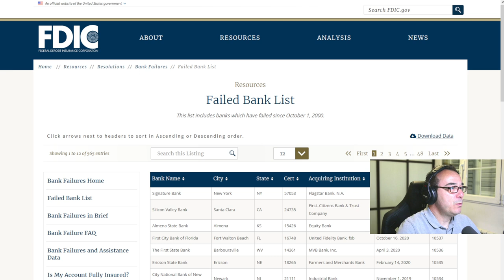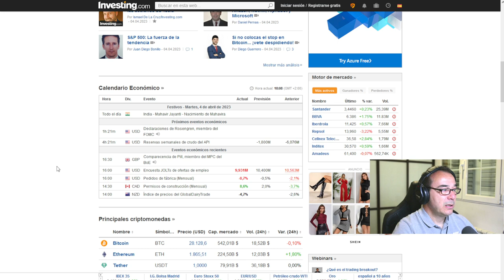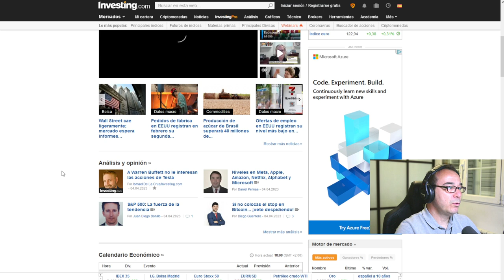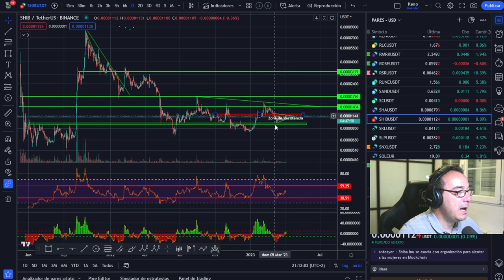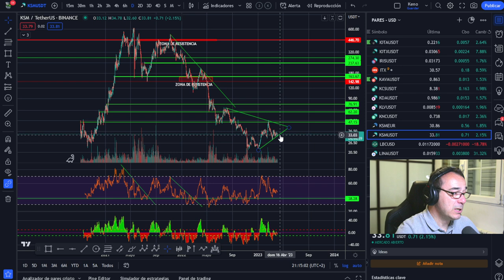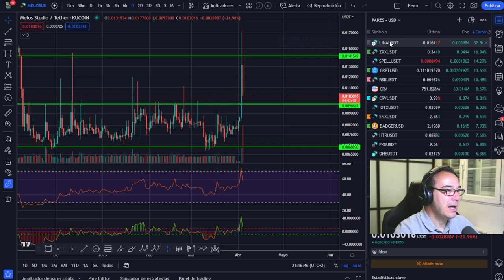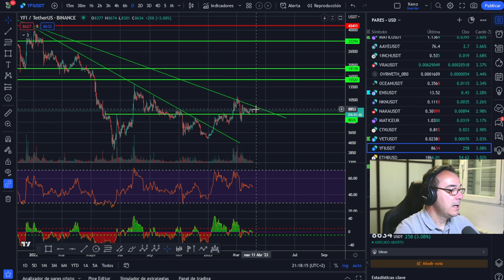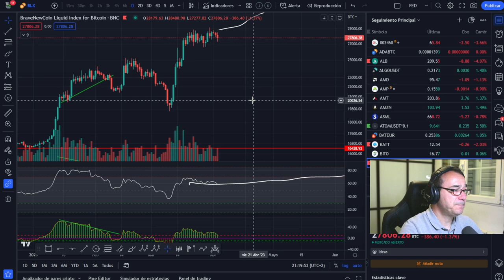🚩🚩BITCOIN y Cómo resolver el PÁNICO en BINANCE😈😈 SHIBA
LECTURAS RECOMENDADAS:
EL MEJOR SOBRE BITCOIN Y BLOCKCHAIN FÁCIL DE ENTENDER:

🚀 BITCOIN💵💵💵 ¡LA MEJOR INVERSIÓN DE LA DÉCADA! 💵💵💵
🚩🚩BITCOIN y Cómo resolver el PÁNICO en BINANCE😈😈

ADVERTENCIA Y DESCARGA DE RESPOSABILIDAD: En este canal solo se de la información a título informativo o ilustrativo. No soy en modo alguno, asesor financiero ni de inversión. Cualquier toma de decisiones de inversión es exclusivamente responsabilidad suya y riesgo totalmente suyo o de las partes afectadas. Las inversiones con criptomonedas pueden ser de alto riesgo y puede suponer la pérdida total del capital invertido. La inversión en criptomonedas no es apta para personas sin conocimientos suficientes para comprender las consecuencias y riesgos de este tipo de inversiones. Es necesario que antes de que Usted decida realizar cualquier tipo de inversión consulte a un asesor financiero acreditado y/o se forme de forma suficiente para correr estos riesgos con conocimiento de causa. Jamás doy un consejo de inversión en Bitcoin, criptomonedas o cualquier otro valor del mercado. Únicamente ofrezco mi conocimiento y explico lo que yo hago en algún momento o lo que haría en esas circunstancias, pero nunca como válido para invertir ni a modo de consejo de inversión. Delox